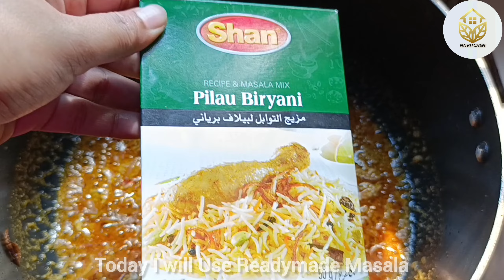Super Delicious Morog Polao Recipe | Eid Special Morog Polao Recipe - Famous Chicken Polao Recipe